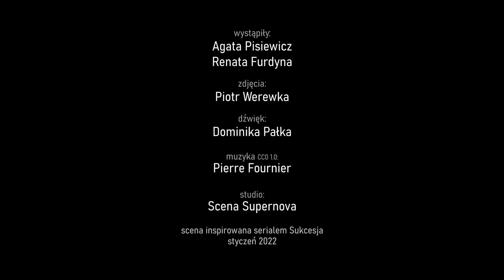scena, matka i córka, Agata Pisiewicz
Agata Pisiewicz